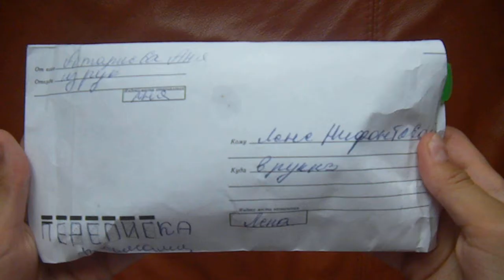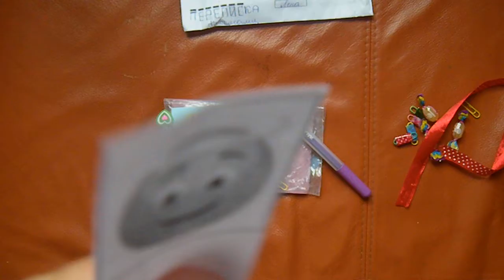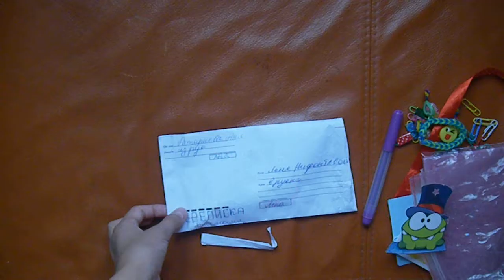Mail#28/Письмо от Ани Ахтариевой /Переписка письмами/Группа Идеально